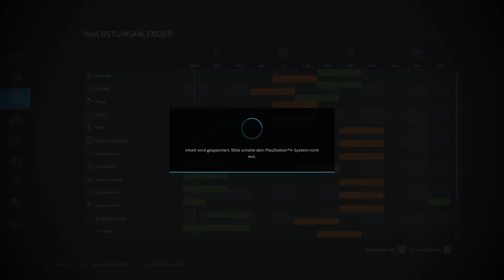Sonnenblumen einsat🚜🌻 LS22 # 11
Im heutigen Video sähe ich Sonnenblumen an und baue noch ein Bienen Haus.